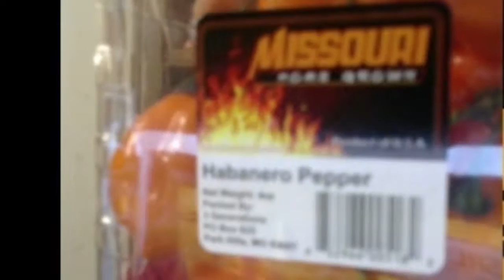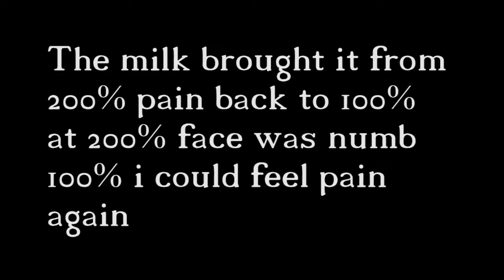Super Meat Boy Habanero Pepper Challange I CANT FEEL MY FACE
Wanna ask me questions and get answers Check my Askfm
Cool place to get some cheap games.